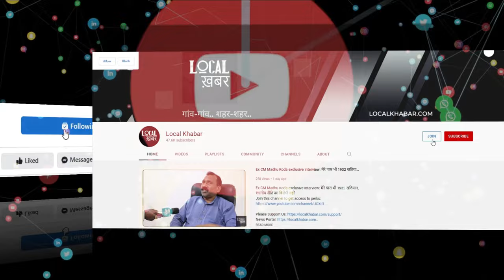Tiger Jairam Mahto क्‍यों भड़के, मंत्री को कहा- BOKA...DA, बिरंची को डेढ़इंची बना दिया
Tiger Jairam Mahto क्‍यों भड़के, मंत्री को कहा- BOKA...DA, बिरंची डेढ़इंची बना दिया